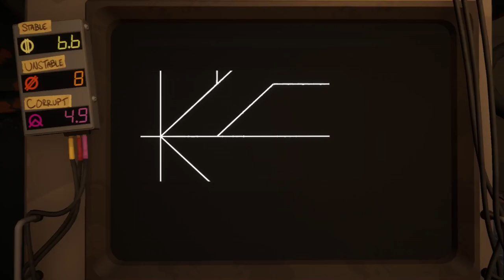Pacific Drive Ep15: Lesson learned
We need to kill some time by exploring the deep zone, so we do that by massively underestimating it and barely limping out of there alive.

► Social media!